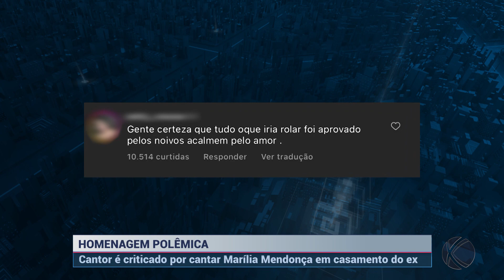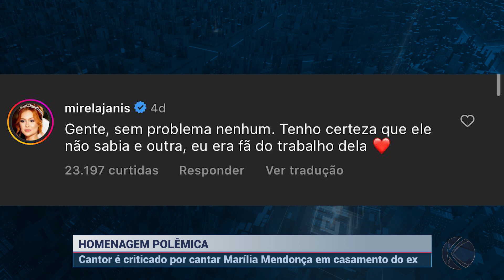Cantor é criticado por homenagear Marília Mendonça no casamento do ex-noivo dela | SBT Altamira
Na última semana aconteceu o casamento entre Yugnir Ângelo e Mirela Janis, porém, o cantor Felipe Araújo foi criticado ao homenagear a cantora Marília Mendonça, a cantora foi noiva de Yugnir.